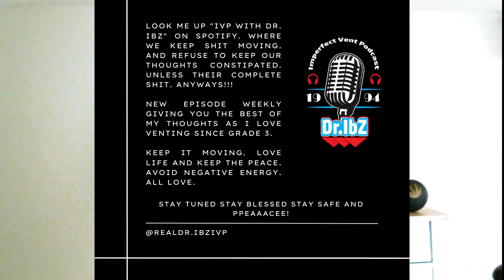I hate Small Talk - 120 Clip!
Roll the clip!

Amazon Music: